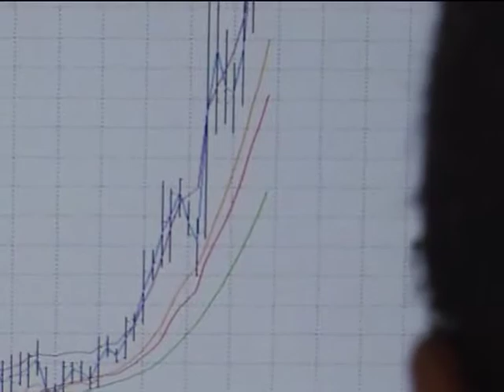Bridging South Africa's Current Account Deficit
South Africa's current account deficit widened to 13.8 billion rand as export earnings dropped .